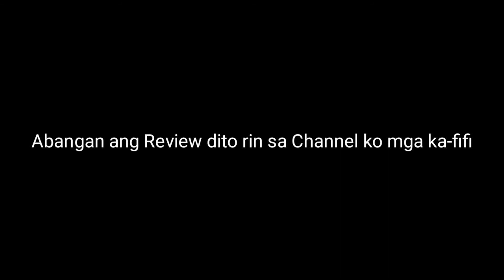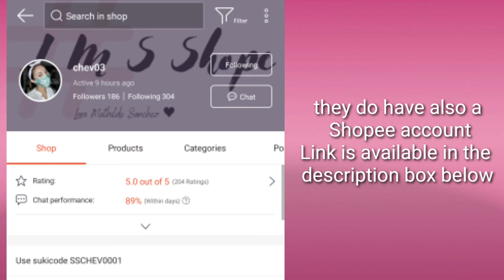Face Mask New Normal Makeup Look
Products used
Cleanser @nivea_ph 24k Gold
Moisturizer @saceladycosmetic
Primer @quickfxph
Bb Cream @squadcosmetics Light
Eye primer @detailcosmetics
Eyes on you
Eyeshadow Beauty Glazed Gorgeous Me Tray
Eyelashes @ciliosmnl - Mart
Eyebrows @glamskinmanila Precise eyebrow pomade
Eyeliner @shawillcosmeticsph Sleak Liner Pen
Highlighter/Blush @carelineph Glow getter
Contour Kit @btlaphils
Inspire eyemakeup look by @trevor.j.barrett

e.l.f. makeup mist & set,
makeup guru,
makeup glam,
makeup glow,
makeup glow up,
makeup ghost,
becky g makeup,
juliana g makeup tutorial,
hannah g makeup,
nikki g makeup tutorial,
karol g makeup tutorial,
juliana g makeup collection,
becky g makeup artist,
becky g makeup collection,
makeup haul,
makeup horror,
makeup haul philippines,
makeup haul ph,
makeup highlighter,
makeup holic,
hd makeup,
hd makeup for oily skin,
hd makeup foundation,
hd makeup look,
hd makeup tutorial classes,
hd makeup kit price,
hd makeup high definition,
hd makeup tutorial,
makeup illusion,
makeup ideas,
makeup instagram,
makeup it,
makeup inspired,
makeup in school,
makeup intro,
makeup in korea,
i makeup my boyfriend,
i makeup tutorial,
i makeup my mom,
i makeup bridal,
i makeup my sister,
i makeup my brother,
i makeup cup of coffee,
i makeup kaise karen,
makeup joker,
makeup james charles,
makeup jamill,
makeup japanese,
makeup jana,
makeup jennie,
makeup karna,
makeup jessica vu,
j makeup 2,
j. makeup review,
j. makeup price in pakistan,
j.makeup sale 2020,
j.makeup price,
makeup kids,
makeup kit,
makeup korean,
makeup korea,
makeup korean look,
makeup kilay,